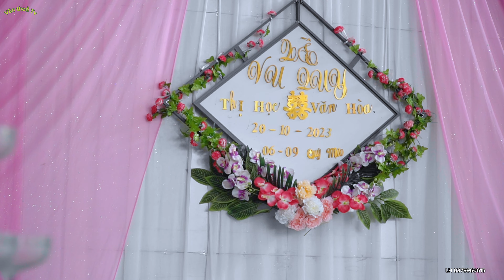Lễ Vu Quy của cô dâu Thị Học&chú rể văn Hoà Tại Nhà hàng Quảng Nam Trung tâm Mường É _Thuận châu